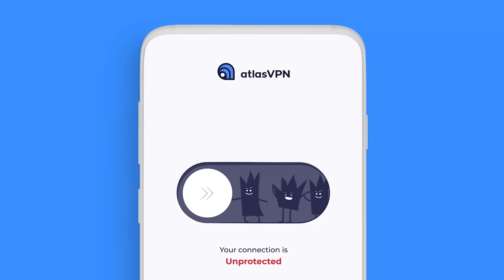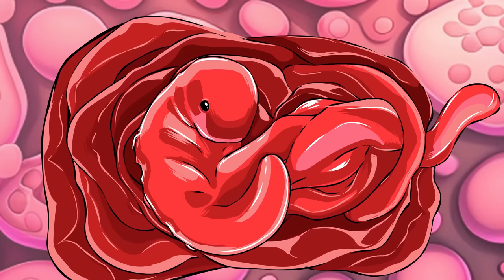What's Eating You? 🎂 | SCP-871 & SCP-1003 | Cake & Tapeworm Child (SCP Animation)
Welcome back, Professor Lucius reveals SCP Foundation KETER Class Object SCP-871 "Self-Replacing Cake" and KETER Class Object SCP-1003 "Tapeworm Child" for you today.

A free cake, just sitting in a dumpster. It wasn't the most sanitary thing, but she needed to satisfy her sweet tooth. Little did she know what else lurked inside that cake ...

by Doctor Flibble is released under Creative Commons Sharealike 3.0.